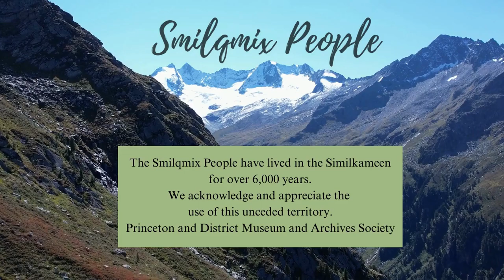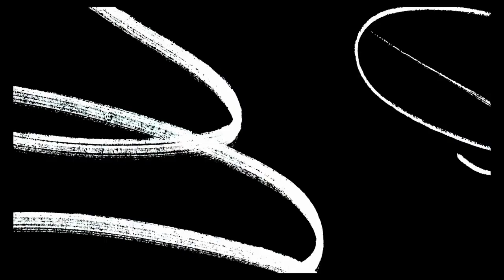Oriel Allen on Quilts Part 2 19830308 OH